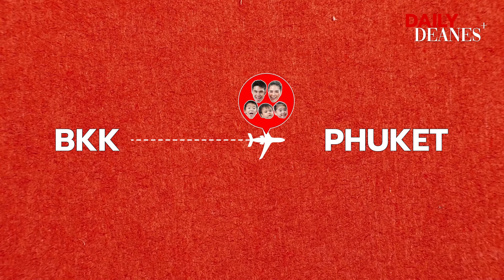ภูเก็ตแบบจัดหนัก Phuket-athon | DAILY DEANES+ EP.61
ภูเก็ตจ๋าบ้านดีนมาแล้วจ้าาา ครั้งนี้บ้านดีนบุกภูเก็ตกันอีกครั้งเพื่อมาพักผ่อนและร่วมงานแต่งของเพื่อนแดดดี้และหม่ามี้ เท่านั้นยังไม่พอ แดดดี้พาพี่ดีแลนและเดมี่จัดเต็มกิจกรรมทั้งสวนน้ำ ที่พี่ดีสนุกถึงขั้นขอเล่นถึง 15 รอบ และสระน้ำคลื่นยักษ์ที่เดมี่ชอบสุดๆ นอกจากนี้เด็กๆ ยังไปแข่งสปาร์ตัน ซึ่งเป็นครั้งแรกของเดมี่ที่ได้ลงสนามแข่งจริงอีกด้วย! เราไปให้กำลังใจดีแลนและเดมี่กับการแข่งสปาร์ตันในอีพีนี้กันเลยยยยย